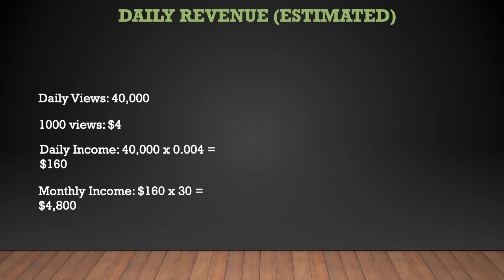The Hollistic Trainer ➜ How much The Hollistic Trainer makes on Youtube